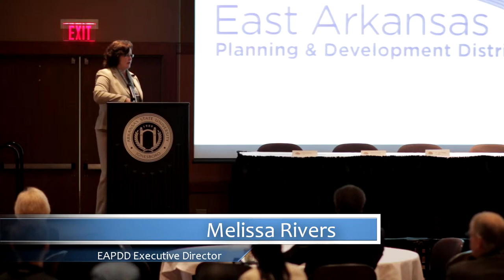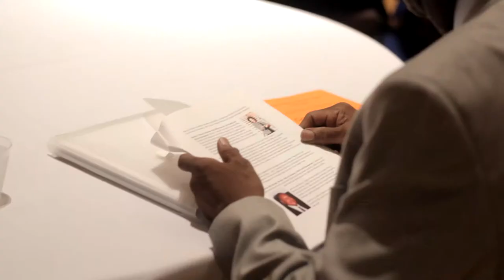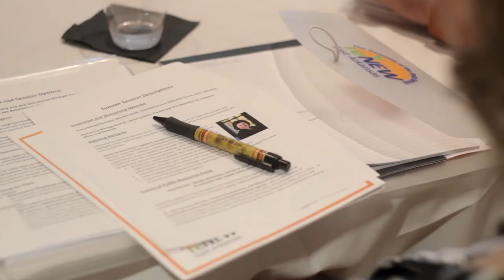Melissa Rivers Opening Remarks